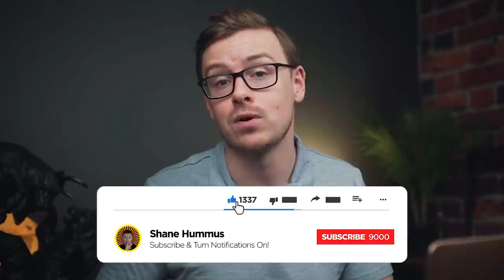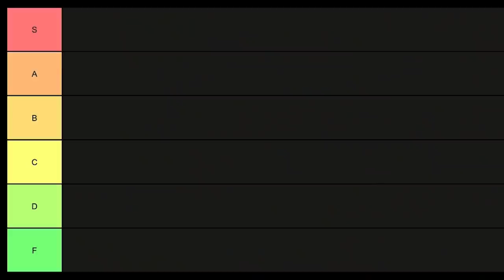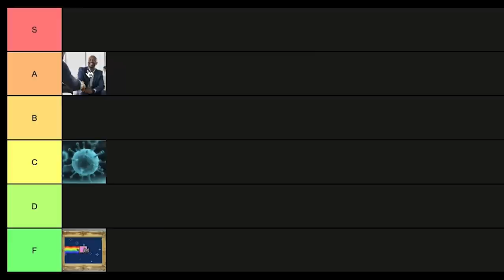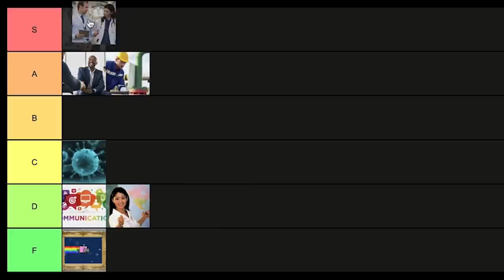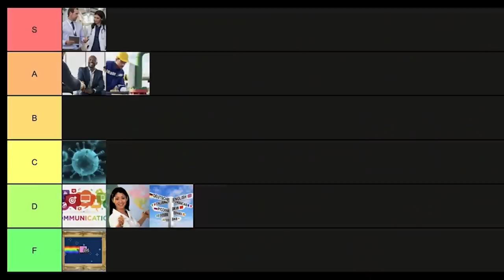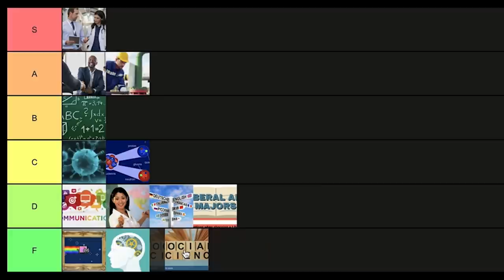Associate Degree Tier List (2 Year Degrees Ranked)